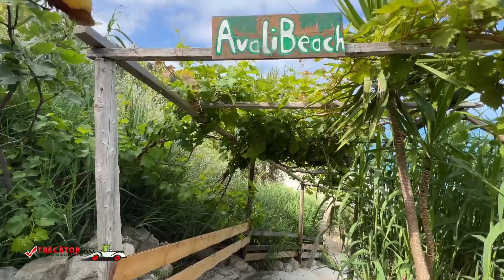Avali Beach, Insula Lefkada, Grecia